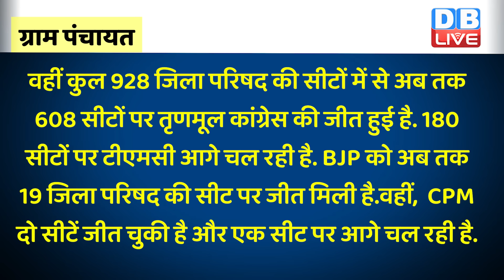West Bengal में निकला BJP का दम | Panchayat Chunav में TMC की बल्ले-बल्ले | Mamata Banerjee